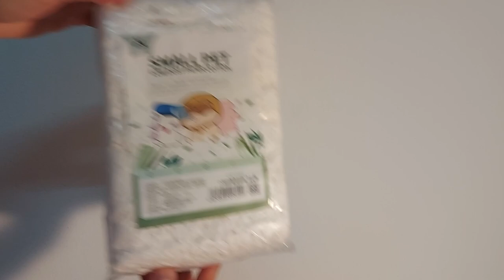Hamster Cage Setup | Dress up a colorful cage like the sky for my Fat tail gerbil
Hello everyone, today we are going to decorate a cage for my fat tail gerbil. This time I intend to decorate the cage with bright colors like the summer sky. 🐭 🐹

You can check out other clips of my fat tail here 👇🏻

🐹 Takeafolkk
🐹 Pigaboyy

Camera
🐹 Galaxy S21 ULTRA
🐹 Inshot App